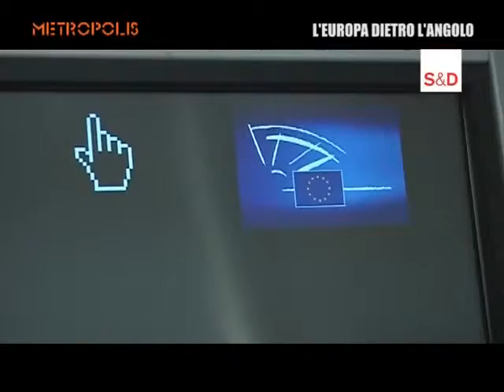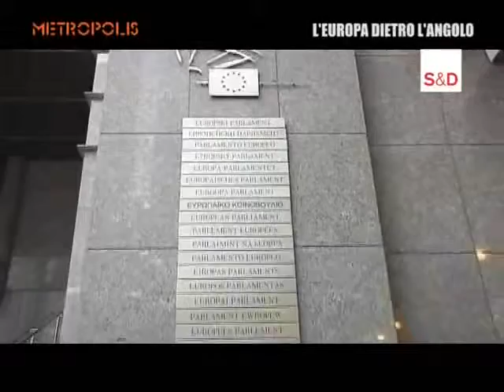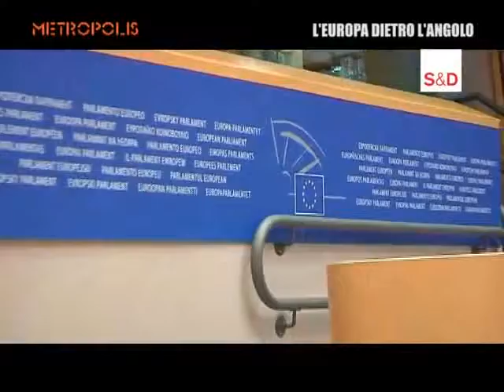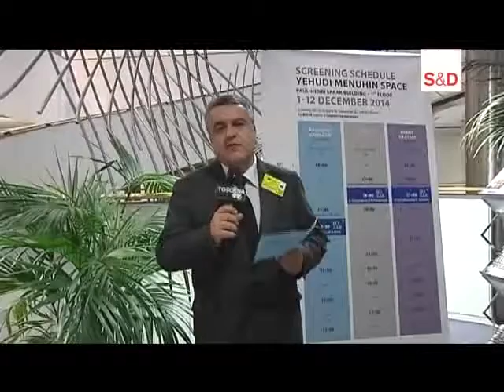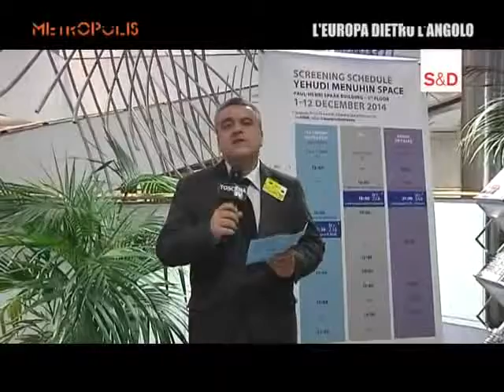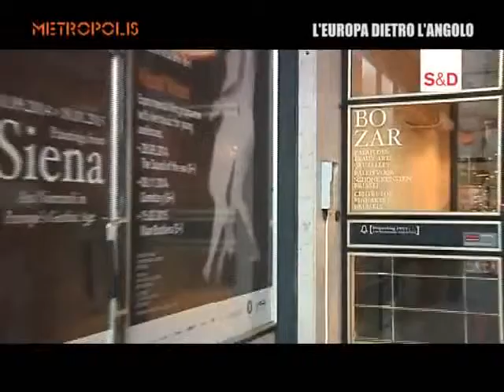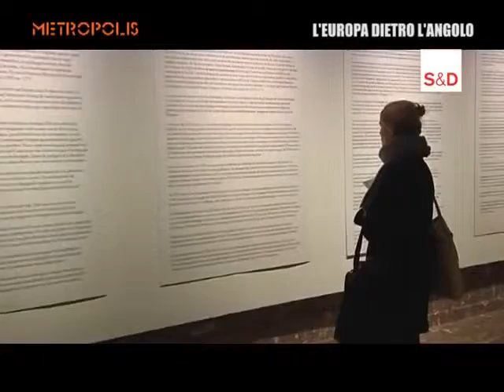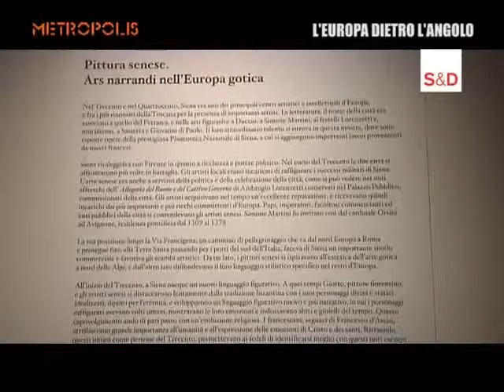L'europa dietro l'angolo Toscana TV Metropolis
Trasmissione realizzata al parlamento Europeo durante il semestre Italiano con lavori di commissioni ed eventi Toscani a Bruxelles